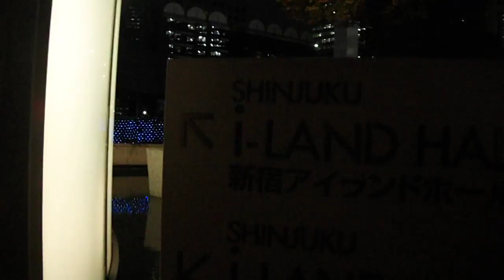DSCF6445クリスマス20161116新宿アイランドタワー